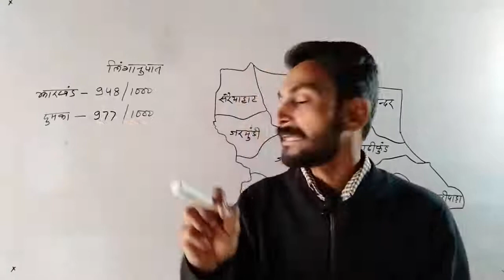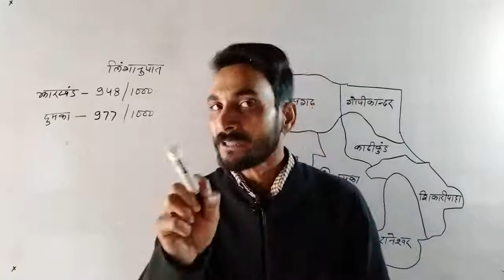दुमका जिला का लिंगानुपात कितना है ? || Dumka Jila ka linganupat kitna hai ?